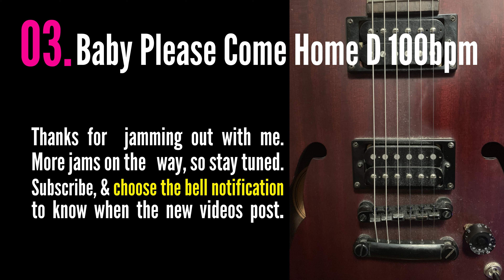Baby Please Come Home Backing Track Jam in D 100bpm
Chord progression of the public domain song - Baby Won't You Please Come Home. Jam with it on the instrument of your choice.